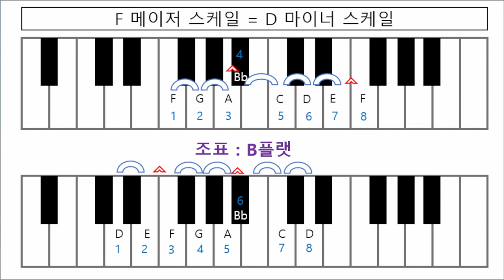기타화성학 14강 Dm스케일 계산하기